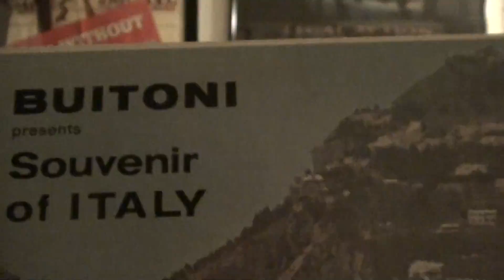DON CORNELL "NON DIMENTICAR"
DON CORNELL IL BRAVISSIMO STORICO CANTANTE  ITALO-AMERICANO(LUIGI FRANCESCO VARLARO) IN "NON DIMENTICAR"